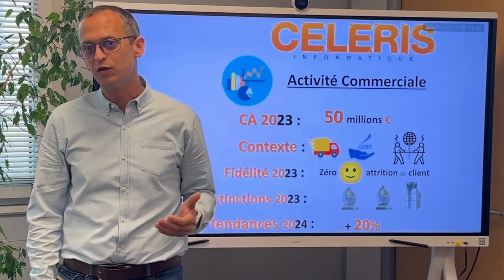Bilan Express 2023 2/5 : Activité Commerciale & Indicateurs Clés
Raphael Maurice Co-fondateur, Directeur Général de Céleris, expose les faits marquants de l'année 2023